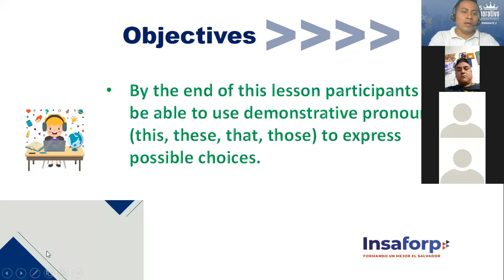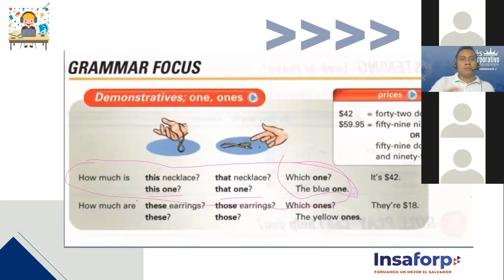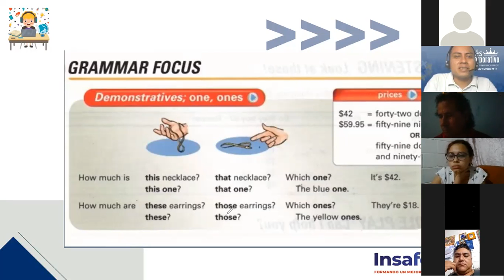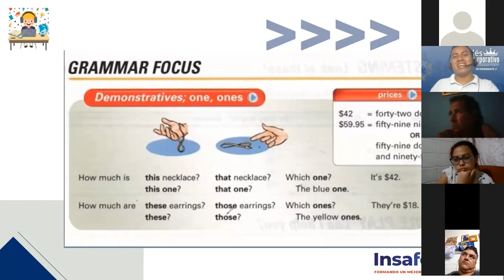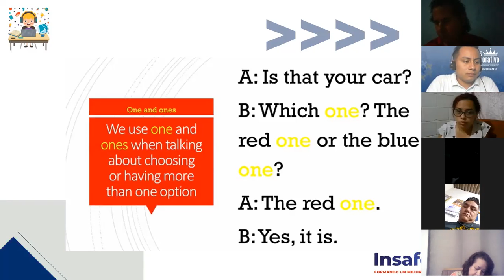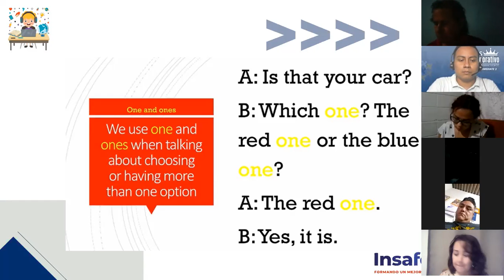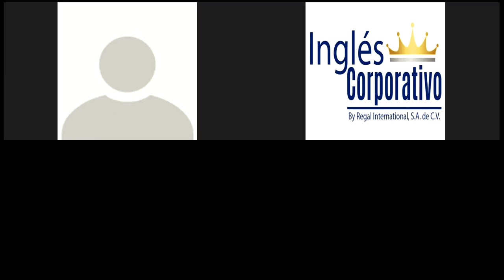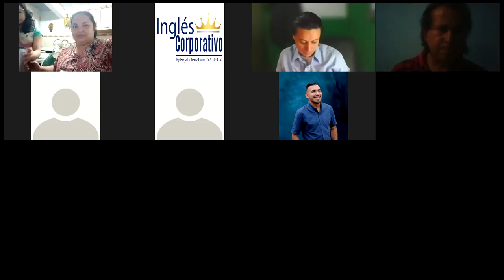Ingles Corporativo-Pre-Intermediate 1. Session 6: Demonstrative, one and ones.